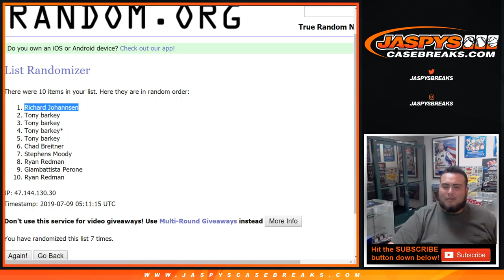BREAK CREDIT RANDOM! 2018/19 PANINI NATIONAL TREASURES BASKETBALL PYT #20 *HAWKS RNB